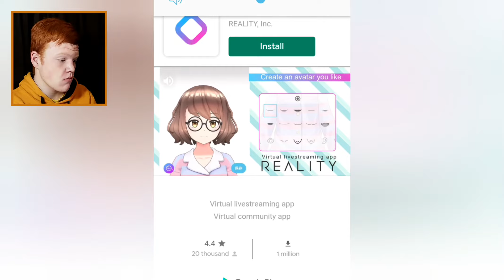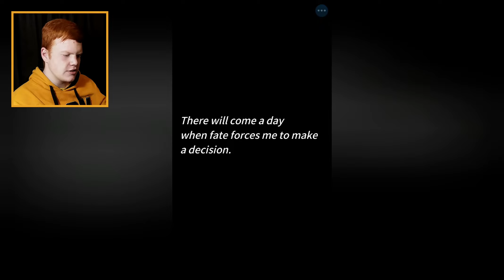Defeating Rita! - Ep 15 - Eternal Senia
WILL WE DEFEAT THE BLONDE BISH!?!? FIND OUT!

(This was before the 100 sub special lol)

[🎮] Gaming Channel: @SenseiWriter

[🎉] Reaction Channel: @SenseiReacts